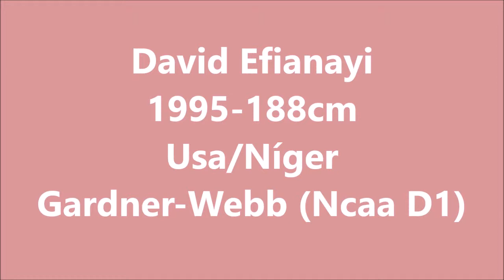NCAA-DI 18/19 | David Efianayi (Gardner-Webb), partido ante Radford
Partido: Final Big South Tournament, Gardner Webb vs Radford.

Vídeo que recoge la actuación de David Efianayi, hermano menor de Tanksley Efianayi (profesional con pasaporte cotonou -Níger-). El Sénior Efianayi NCAA sumó 15 puntos (2/4 T2, 1/5 T3, 8/8 TL), 3 rebotes, 5 asistencias y 1 tapón en 37 minutos.